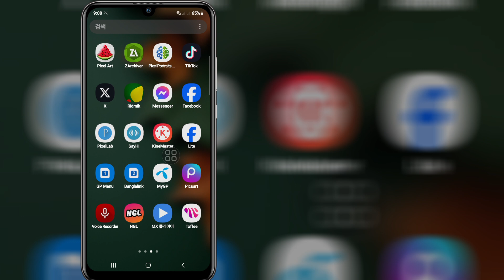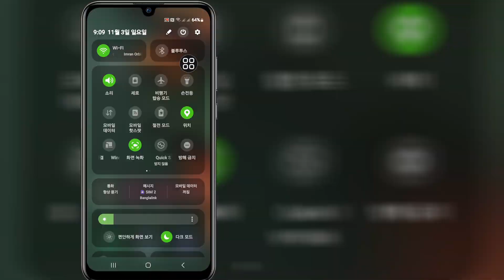경고 해결 방법: 충전기를 즉시 분리하세요 | 충전/USB 포트에서 습기나 이물질이 감지되었습니다.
이 비디오에서는 경고 해결 방법: 충전기를 즉시 분리하세요 | 충전/USB 포트에서 습기나 이물질이 감지되었습니다.

건너뛰지 않고 전체 비디오를 계속 시청하여 경고 해결 방법 2: 충전기를 즉시 분리하세요

警告を修正: すぐに充電器